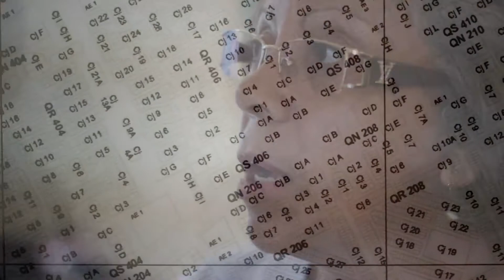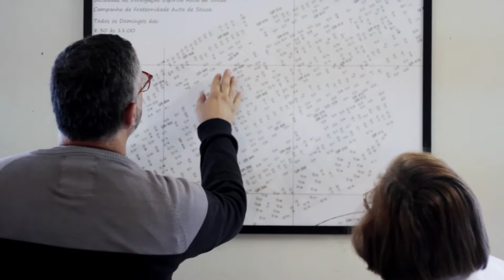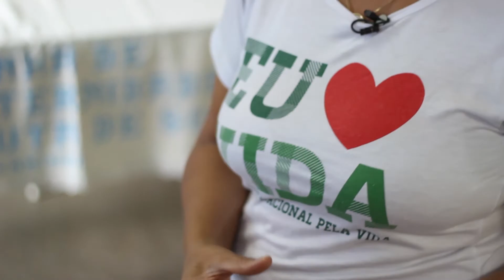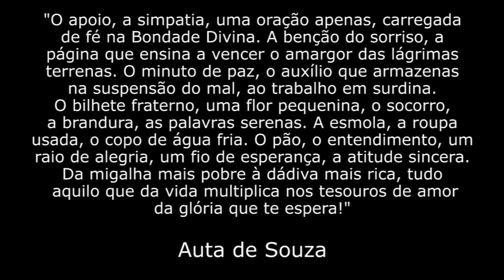Algo se modifica ao passarmos pelas casas - Serviço social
Muitos dizem: A união faz a força! Seguindo essa máxima, um grupo de voluntários da Sociedade Espírita Auta de Souza, sai distribuindo mensagens, de casa em casa, em busca de auxílio para continuar com seus trabalhos assistenciais.

O principal foco é colocar o espiritismo em ação, na prática do doar e do receber. Deixam, assim, um perfume de amor e união nas as ruas e bairros por onde passam.

Assista esse emocionante vídeo e veja como a união pode transformar nosso mundo.